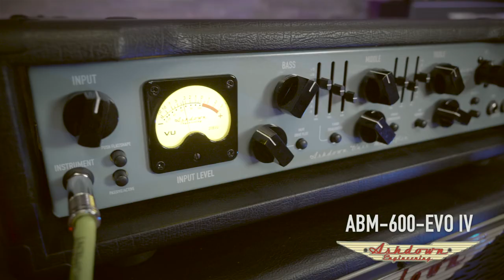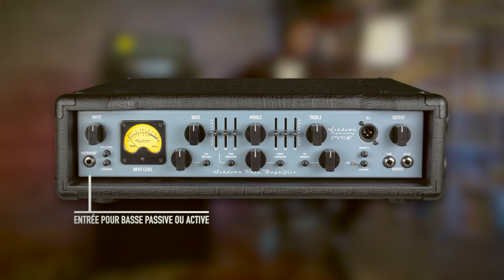ASHDOWN - Présentation de l'ampli basse ABM 600 ! (vidéo La Boite Noire du Musicien)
Découvrez l'ampli basse de référence ABM Evo IV d'Ashdown en version 600W  et son  baffle 4 x 10’’ ABM-410H-EVO-IV !

La série ABM d'Ashdown a vu le jour en Angleterre en 1997. Immédiatement identifiable sur scènes grâce à son VU-mètre lumineux et ses haut-parleur bleus, les têtes et baffles de la série ABM sont rapidement devenue un standard pour les bassistes à la recherche d'un son de basse authentique, de polyvalence, de puissance et de fiabilité. Qu'il s'agisse de petites salles, de grands clubs ou de gigantesques concerts dans des stades, la série ABM est prête à faire bouger les lignes.

Merci au studio Le Batiskaf à Nantes d’avoir accueilli nos équipes pour le tournage de cette vidéo.